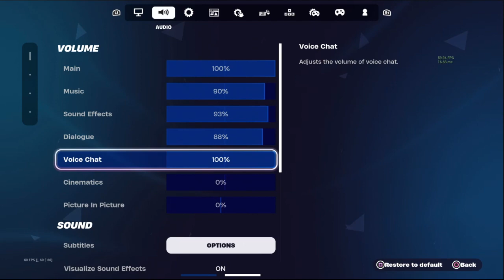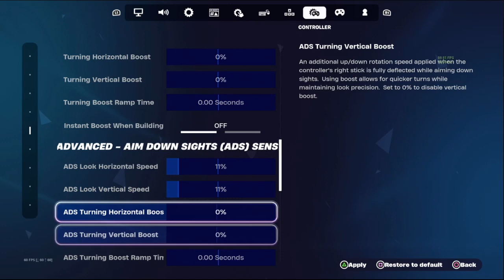Aimbot Settings Fortnite Xbox Chapter 5 Season 1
In the world of Fortnite Xbox Chapter 5 Season 1, mastering your aimbot settings can be the key to victory. With the right settings, you can improve your accuracy and precision, giving you a competitive edge over your opponents. These settings have been tested and approved by more than 10 pro Fortnite players, ensuring that they are optimized for peak performance. By using these aimbot settings, you can enhance your gameplay and dominate the battlefield. So, don't wait any longer, tweak your aimbot settings today and become a Fortnite champion!